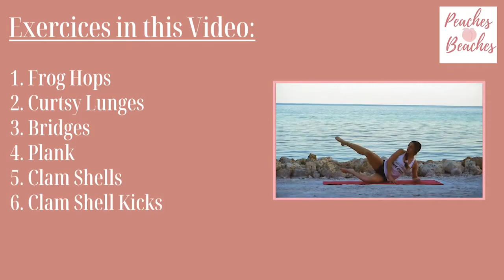Toned Booty & Legs 30 Min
This video is day 24 of the 30 Day Fitness Challenge designed to sculpt your glutes, trim your waist, and shed unwanted fat. Videos grow progressively more challenging and longer throughout the days. This is the perfect challenge to easily integrate the habit of exercise into your life. Each week you perform 2 lower body workouts, 1 core workout, and 1 cardio workout. Every 5th day of the workout cycle is a rest day. You can do these workouts anytime, in any order, or follow the program for the best results! The first 2 weeks are FREE on Youtube. To continue achieving amazing results gain access to the full 30 Day Challenge by CLICKING